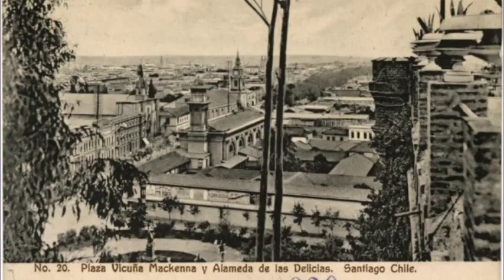Plaza Vicuña Mackenna